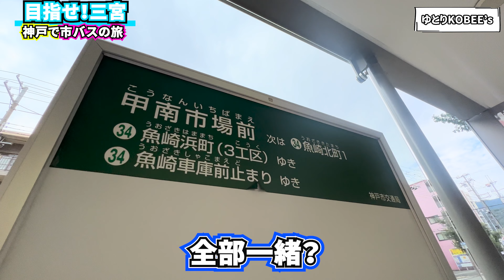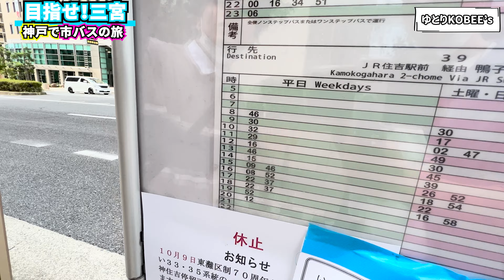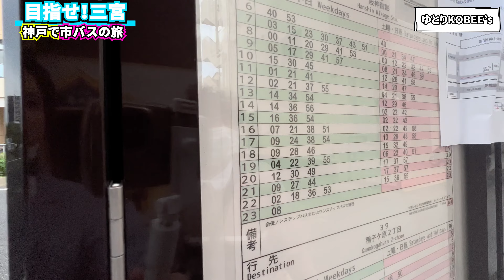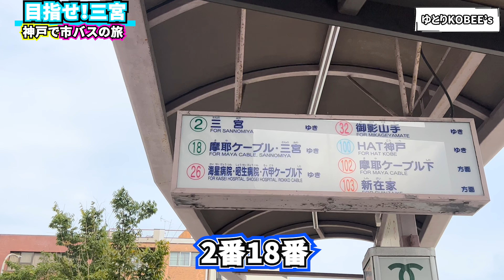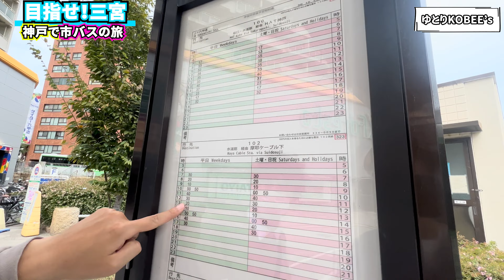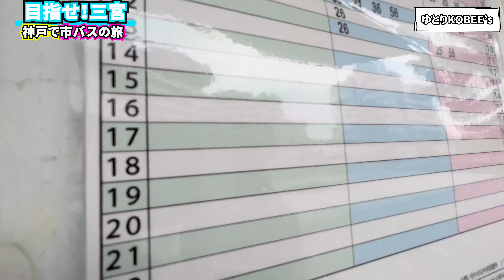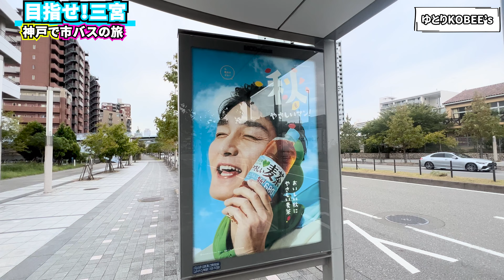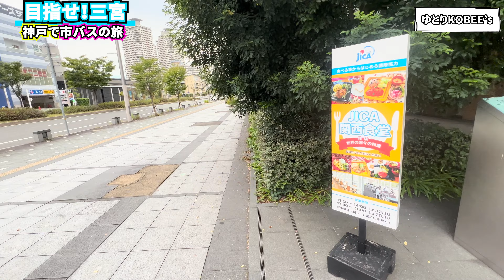【ぶらり三宮で下車しないと終われない旅】神戸市バスにランダムに飛び乗り検索無しで三宮を目指した日のおもいで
今回は神戸元町にあるおなじみ食堂さんにいってきました👇

神戸市バスにランダムに飛び乗り携帯の検索無しで三宮を目指しました‼︎